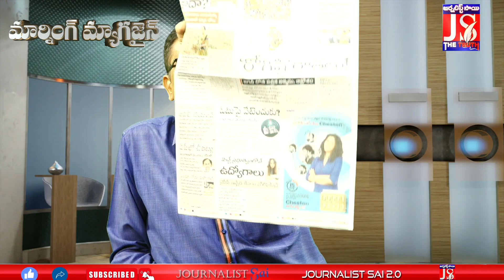చంద్రబాబు కు రోగం అంటే తప్పా